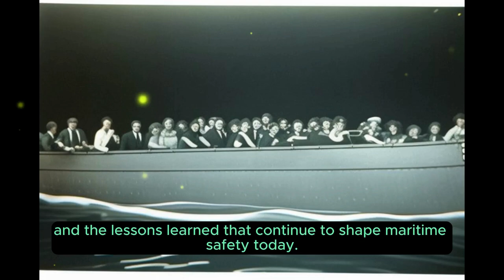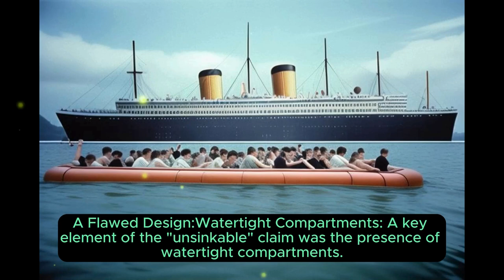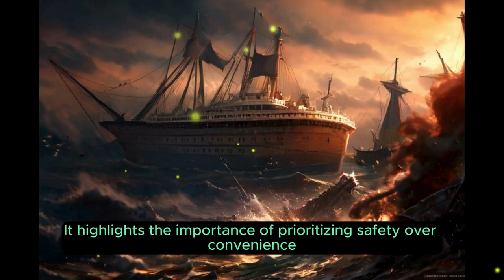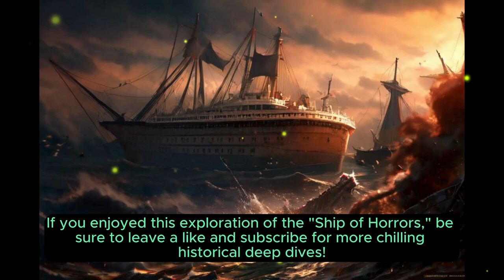Reason Titanic sank? Was it because of pride or was it on purpose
The "unsinkable" ship met a chilling fate.   Join us as we delve beyond the disaster and explore the haunting tales that plagued the RMS Titanic. Was it truly doomed, or was something more sinister at play?

This video explores the series of events leading to the tragedy, the design flaws that sealed its fate, and the heartbreaking stories of those onboard. We'll also examine the lasting impact of the sinking on maritime safety regulations.